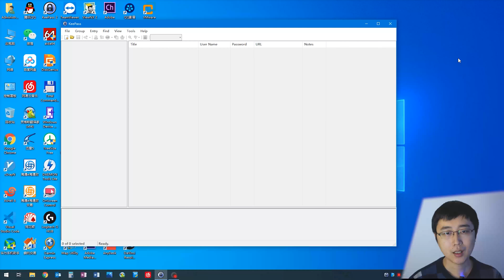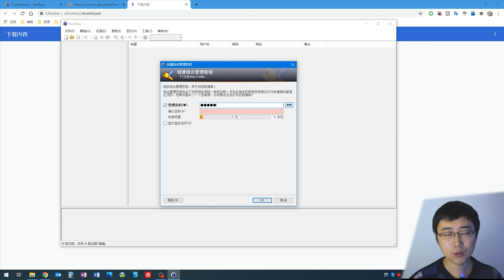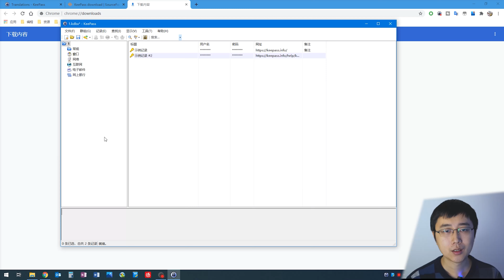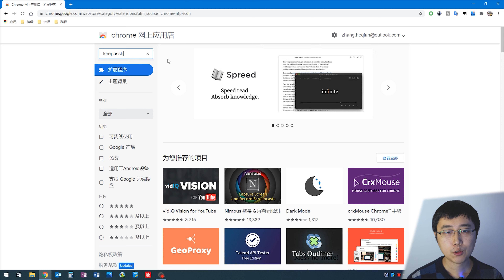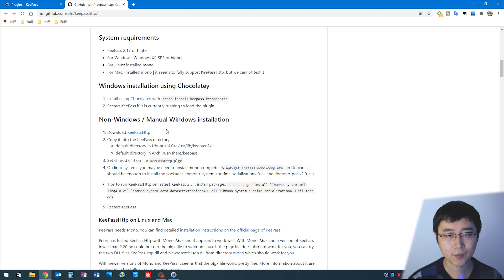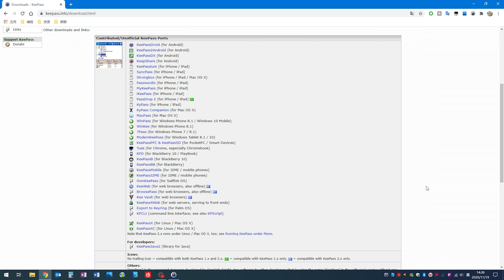账号密码太多记不住怎么办？Keepass账号密码管理指南